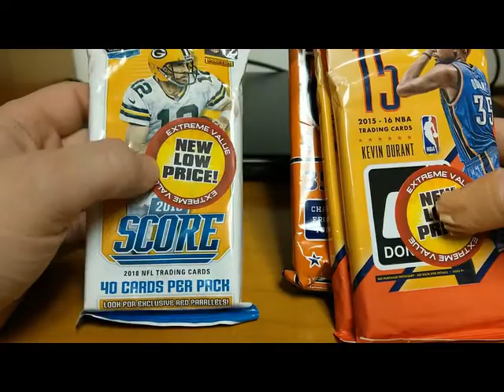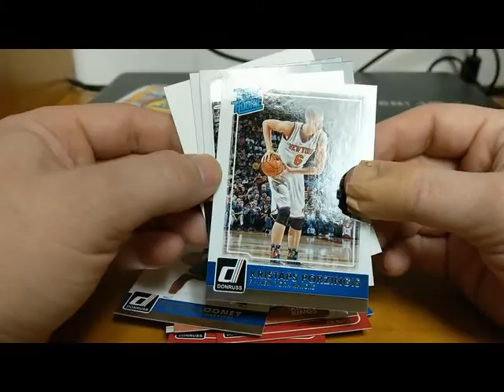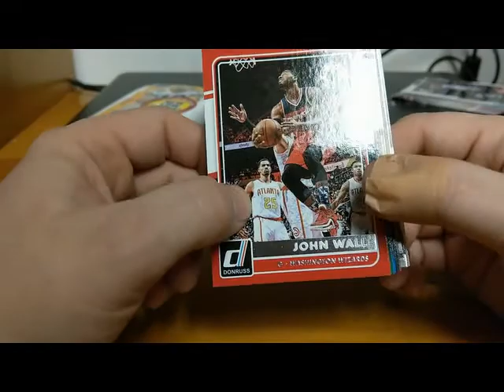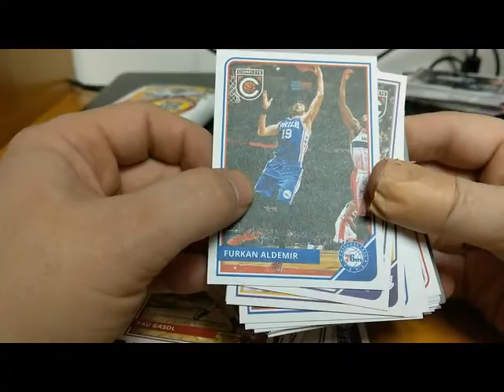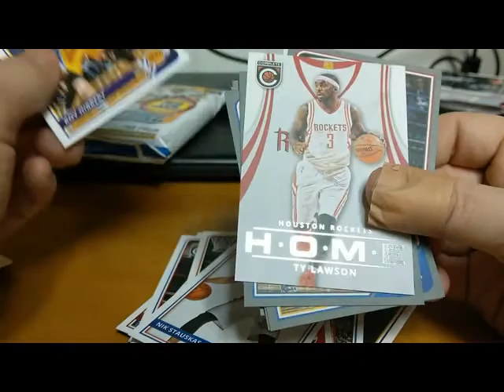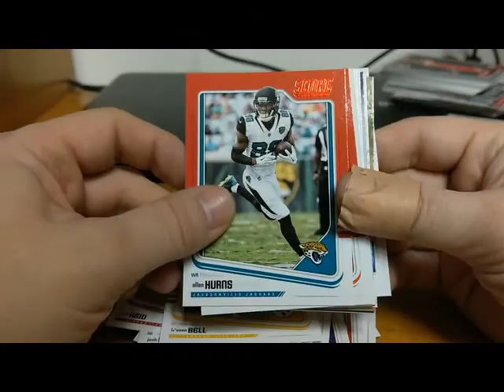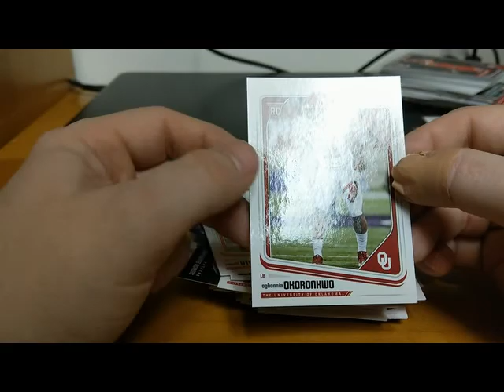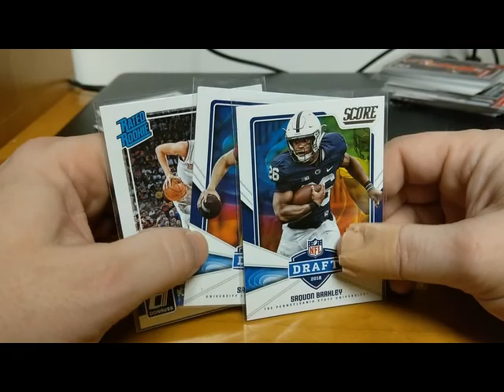More Big Lots Packs.